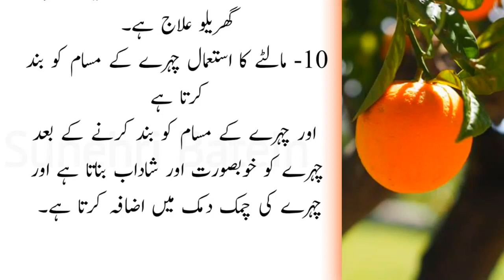Malta Khane K Fayde | Malte ke Fayde | Orange k Fayde in Urdu